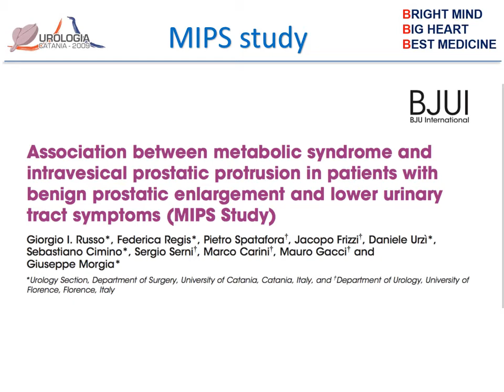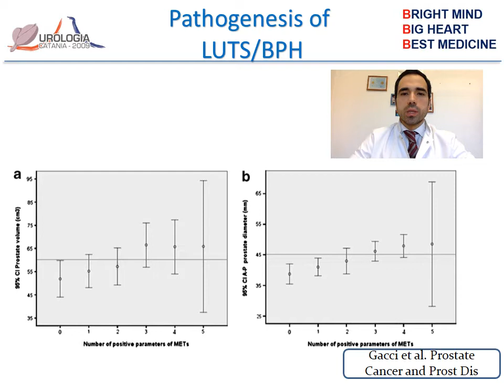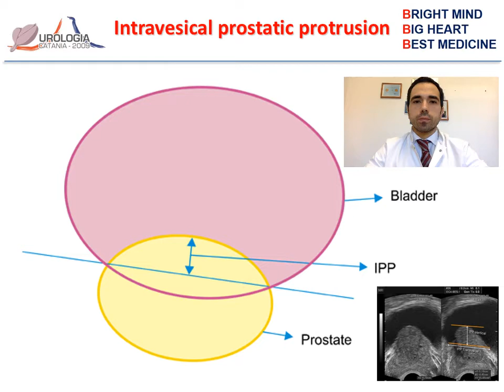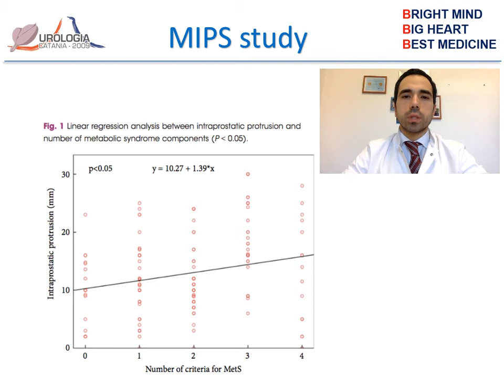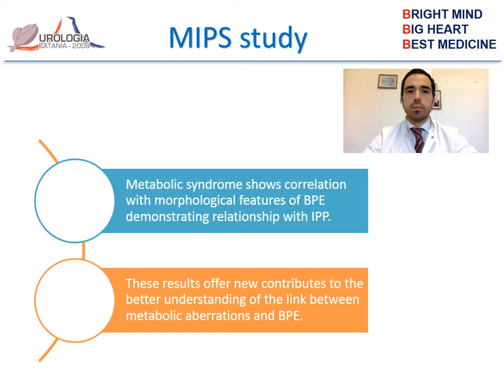The Metabolic Syndrome & the Prostate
Association between metabolic syndrome and intravesical prostatic protrusion in patients with benign prostatic enlargement and lower urinary tract symptoms (MIPS Study)

Giorgio I. Russo  Federica Regis  Pietro Spatafora  Jacopo Frizzi  Daniele Urzì  Sebastiano Cimino Sergio Serni  Marco Carini  Mauro Gacci  Giuseppe Morgia

First published: 05 September 2017